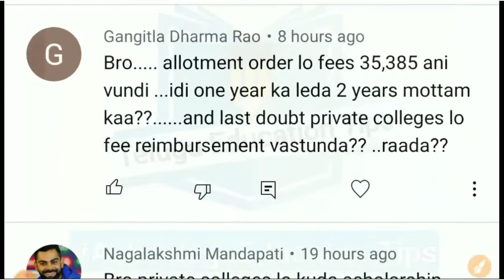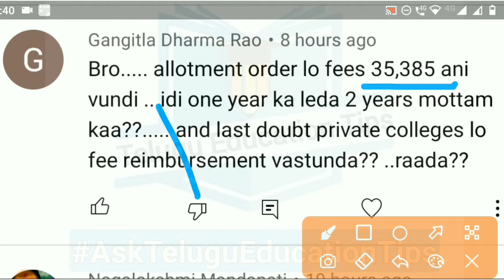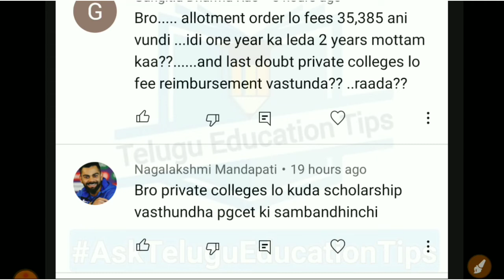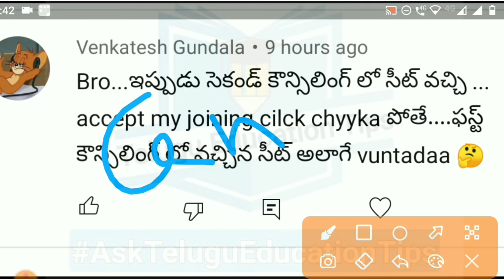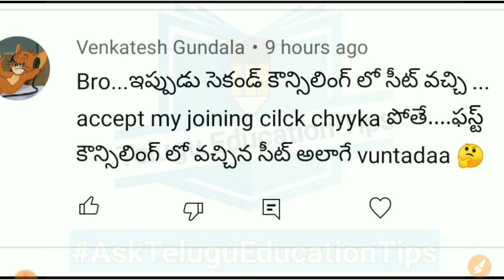AskTeluguEducationTips Series Episode 193 students asked doubts answered in 5/3/22 in telugu